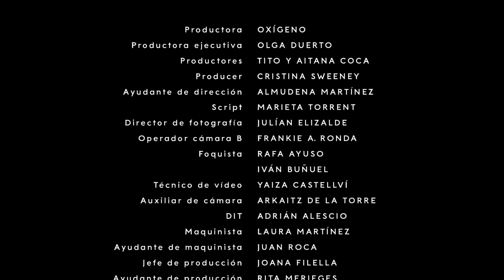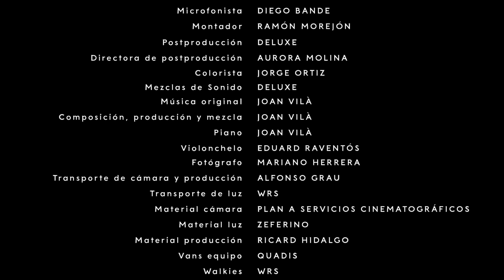¿Qué le dirías a tu futuro? ¿Y a tu pasado? | 'Te lo digo a mí', un corto que te cambiará la vida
Descubre cómo sería la experiencia de hablar con tu “yo pasado” y tu “yo futuro” en TeLoDigoAMí, un cortometraje de Banco Mediolanum protagonizado por Lola Dueñas sobre la importancia de tomar hoy buenas decisiones.